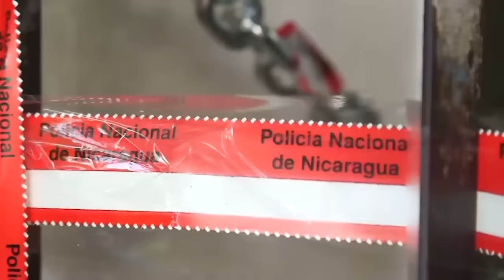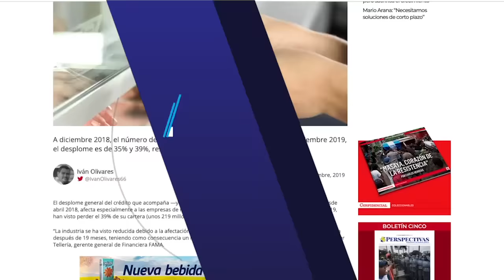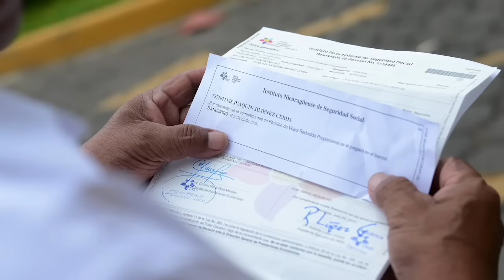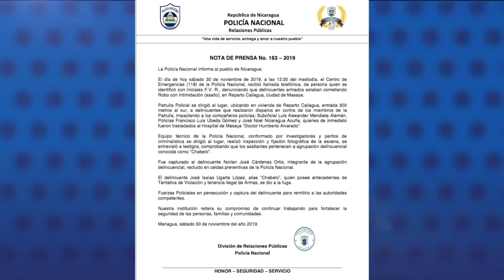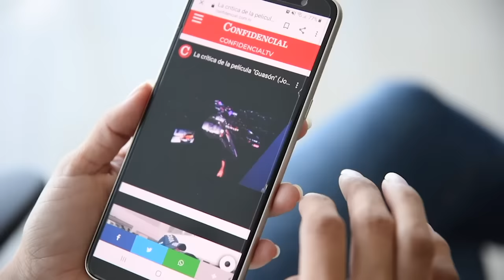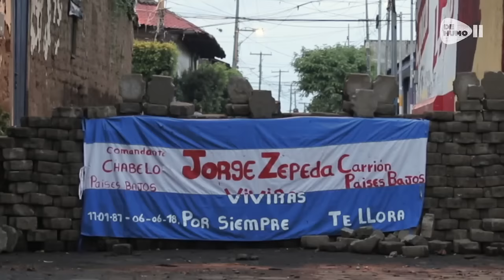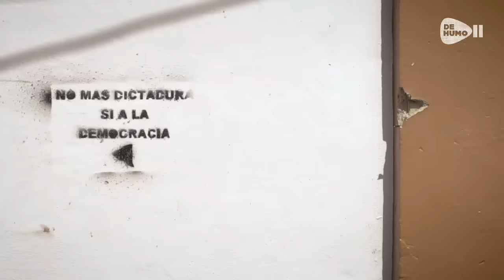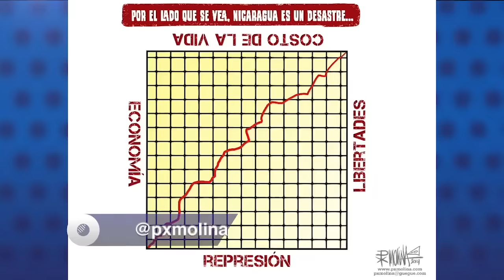📺 EstaNoche | Los 169 reos políticos de la dictadura y la resistencia cívica del pueblo de Monimbó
EstaNoche con Carlos F. Chamorro: Noticias, entrevistas, análisis y reportajes sobre la crisis política en Nicaragua.